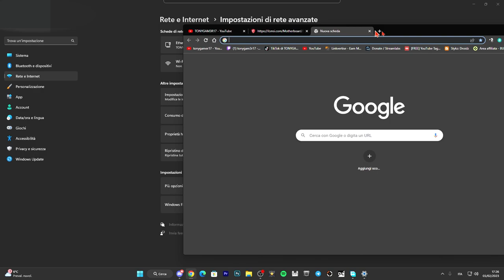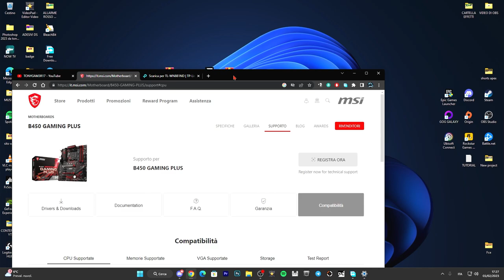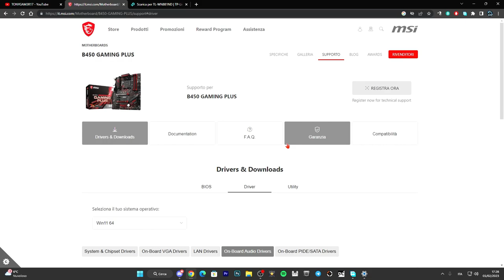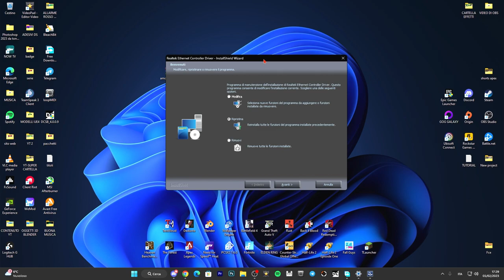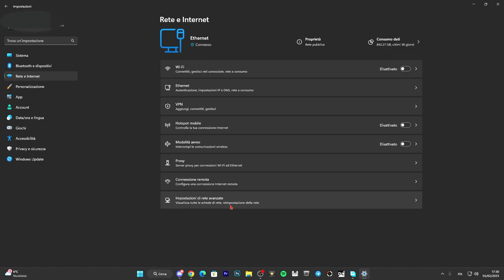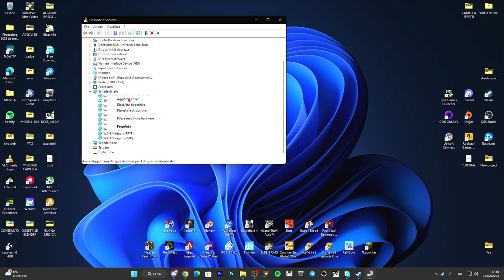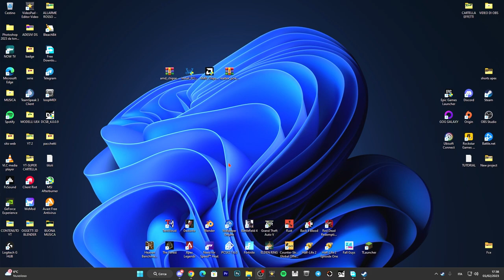Come risolvere i problemi di connessione WI-FI E CAVO LAN su Windows 10 e 11 - TUTORIAL ITA 2023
PC:
MOBO: B450 GAMING PLUS
CPU: R5 3600
GPU: 1660 SUPER
RAM: 16 GB
CASE: 4000D AIRFLOW CASE CORSAIR

VIDEO TUTORIAL
               GAMES---TECH---MICROSOFT